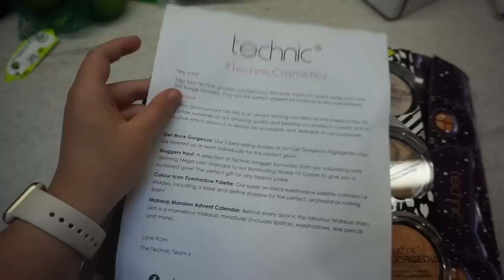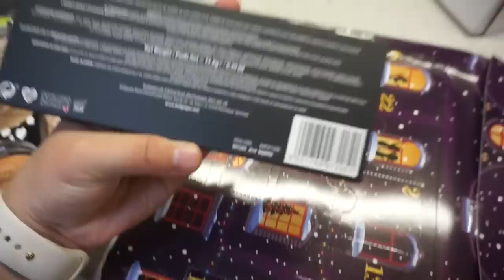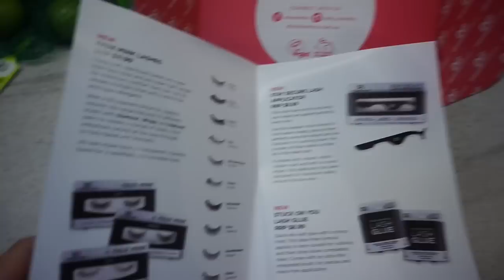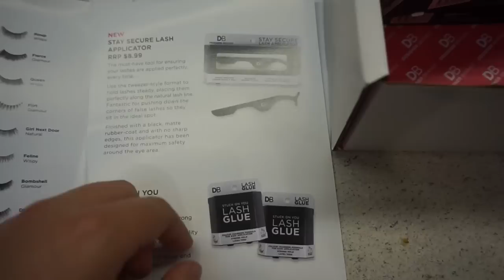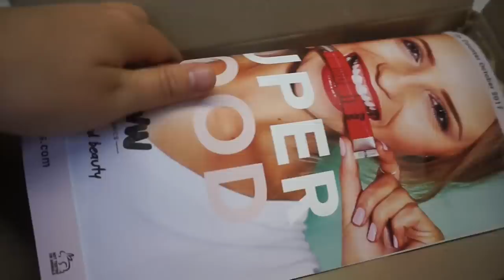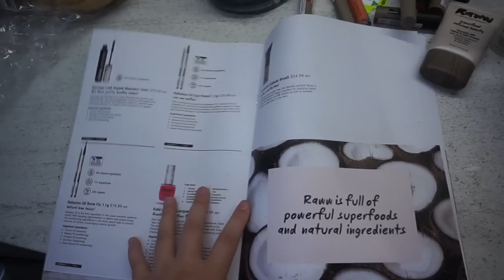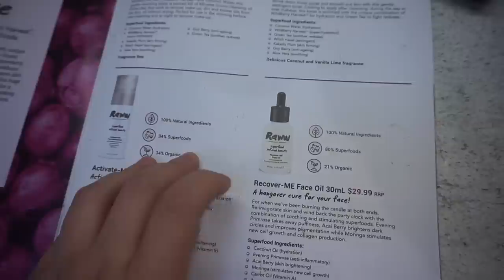PR PACKAGES + BEING A MUM + CHRISTMASSY THINGS VLOG🎅🏻🎄❤️🍰💋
HAPPY HOLIDAYS, MERRY CHRISTMAS AND A HAPPY NEW YEAR MY LOVES 🎄🎅🏻🎄🎅🏻🎄🎁🎁

I hope each and every single one of you have an amazing holiday season spent with family, friends and loved ones!

Welcome to this vlog video, please let me know if you like these more personal videos/vlogs and I’ll be sure to do more of them!

Camera I Use : Nikon D5600
Editing Software: iMovie
Lighting: Natural Lighting, Soft Box & Ring Light
Background: Stands- Ebay/ Material- Spotlight

tags: amymbeauty amyelizabeauty amy mulligan beauty guru beauty vlogger beauty vlogger australian beauty makeup cosmetics australia beauty lipstick junkie first impressions melbourne aliexpress eBay eBay make up haul aliexpress haul affordable